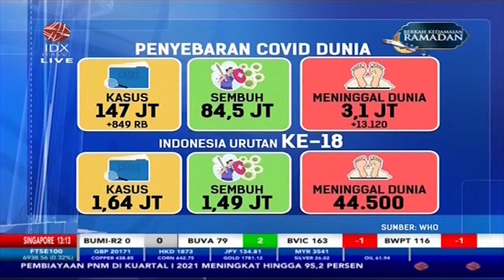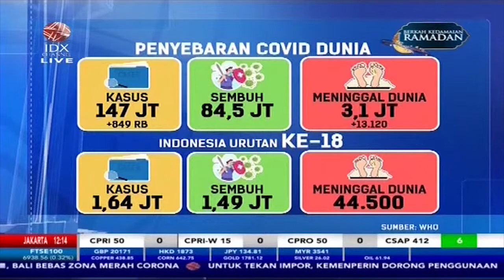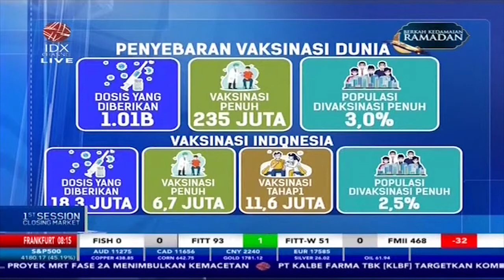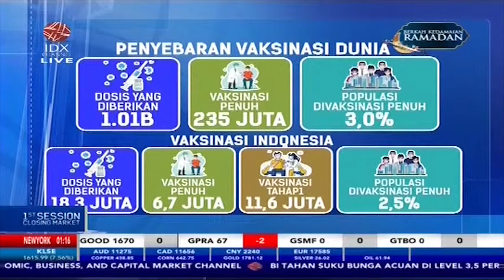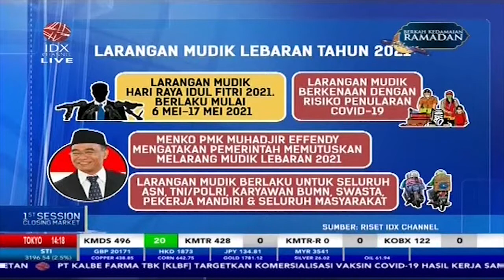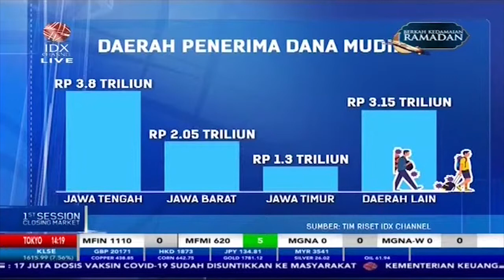Simak Alasan Pemerintah Larang Mudik Lebaran 2021